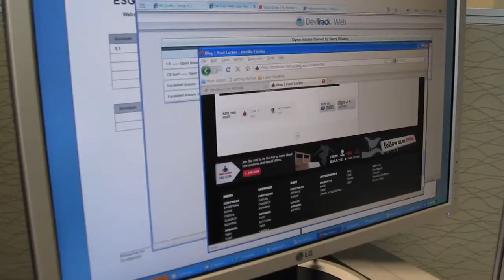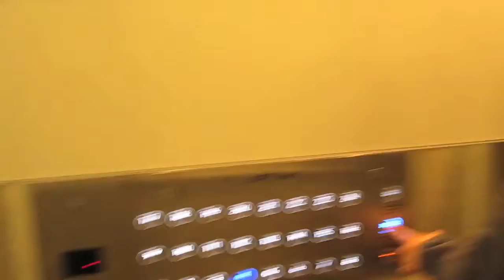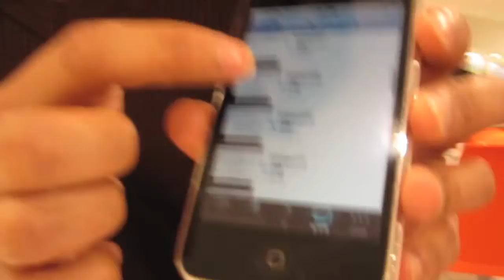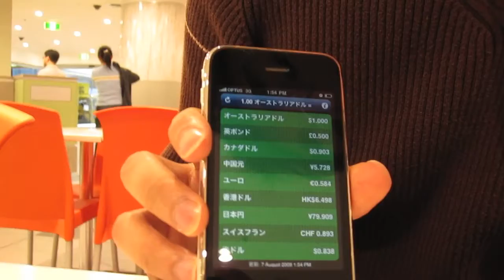Lunch Time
A short movie recorded during lunch time using Harry's Canon compact camera HD support